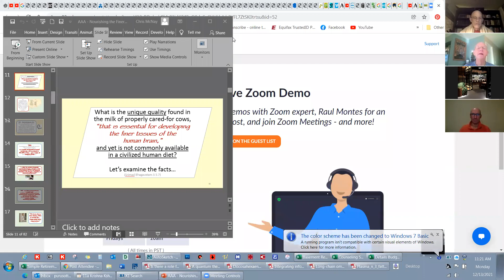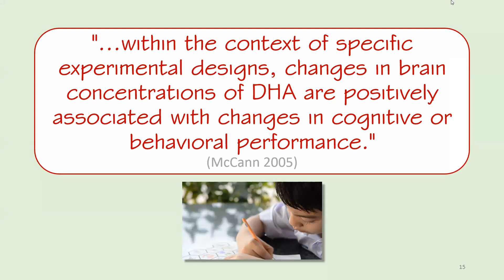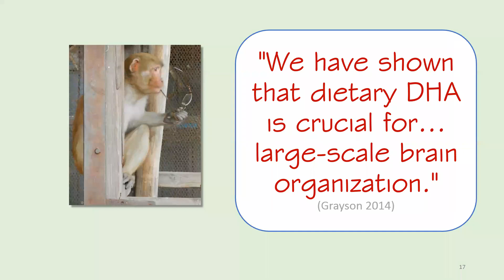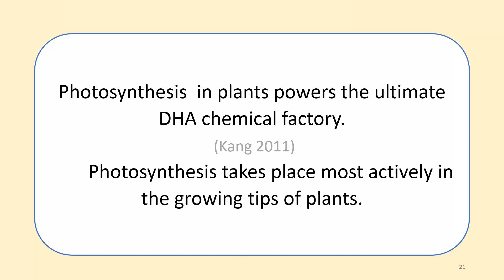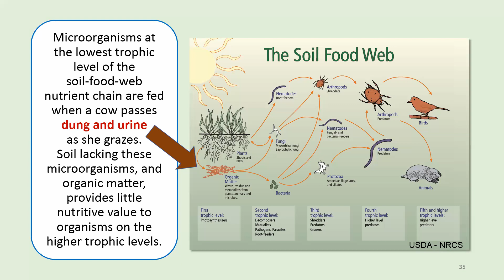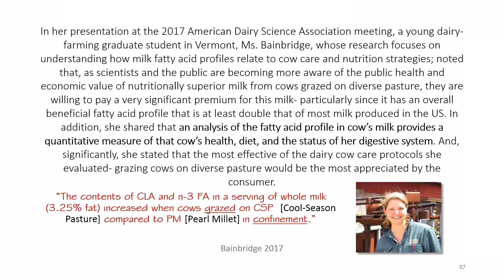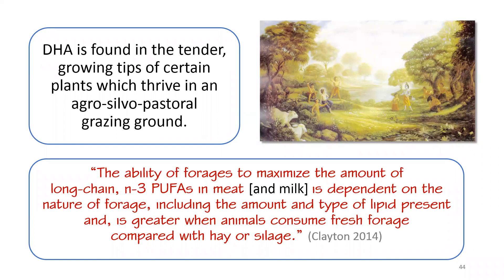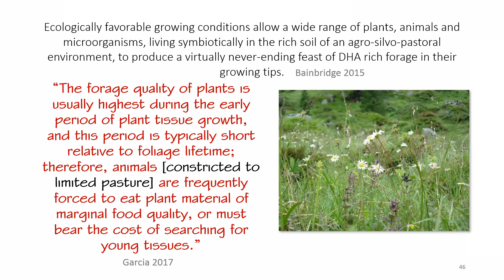The Cow Protection and Agriculture Ministry discussion - Part 1/2